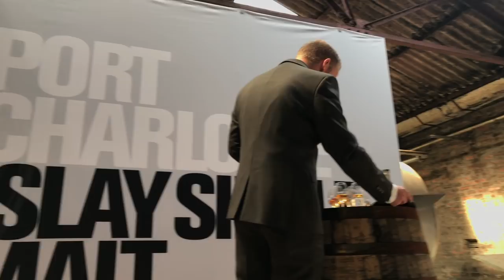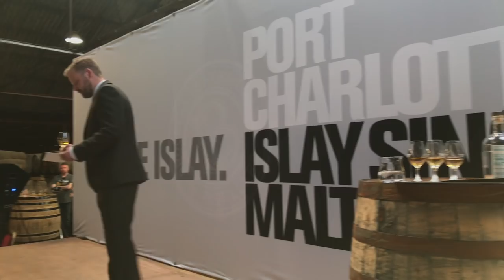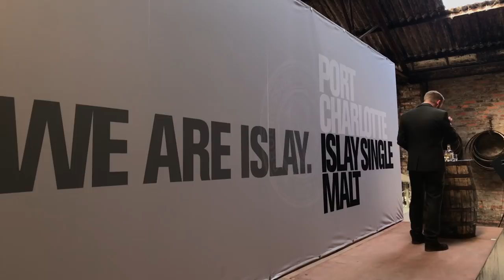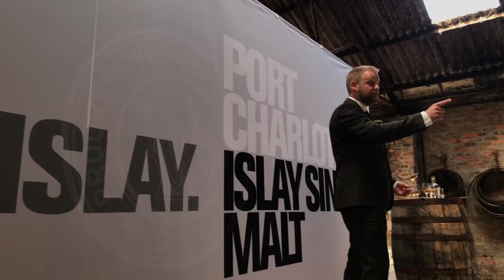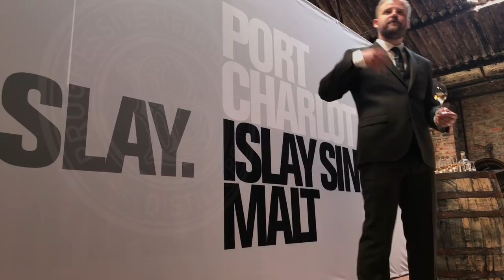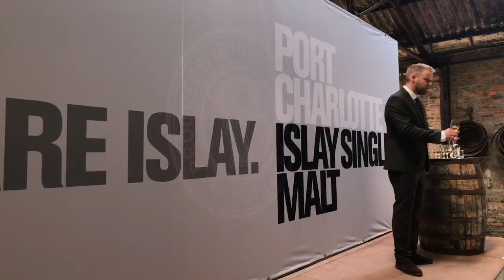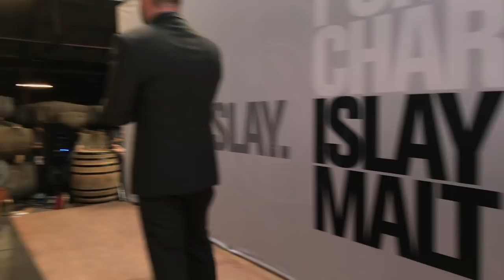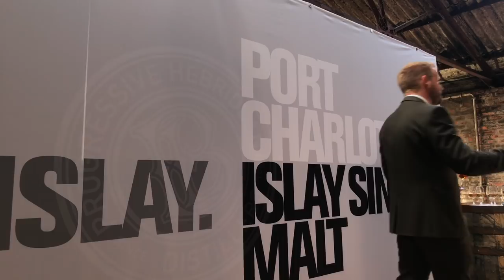Bruichladdich Distillery - Feis Ile 2018 - Masterclass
Broadcast Live from Warehouse 12, hosted by Adam Hannett.  HD Version